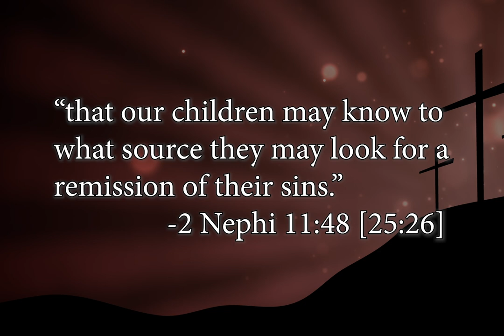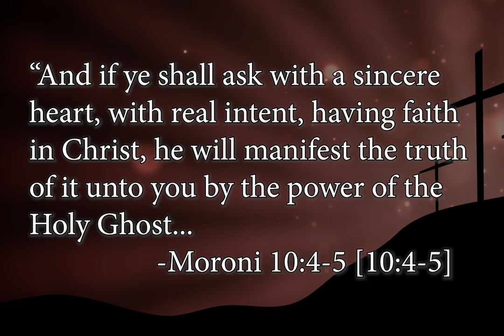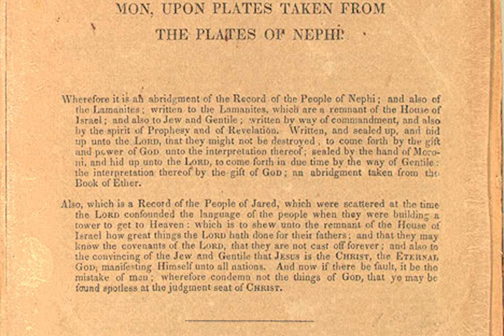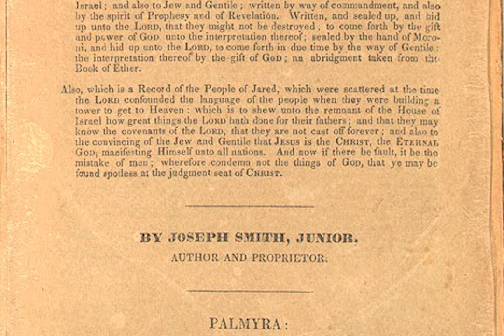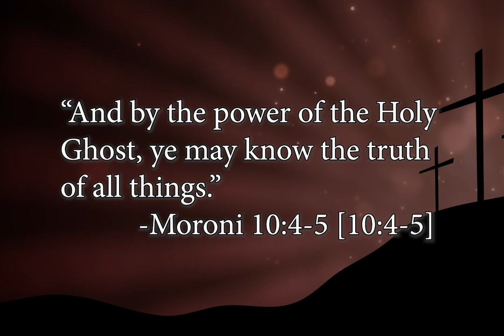The Point and Purpose of the Book of Mormon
"And we talk of Christ; we rejoice in Christ; we preach of Christ; we prophesy of Christ; and we write according to our prophecies, that our children may know to what source they may look for a remission of their sins." -2 Nephi 11:48 [25:26]

"And when ye shall receive these things, I would exhort you that ye would ask God, the eternal Father, in the name of Christ, if these things are not true; and if ye shall ask with a sincere heart, with real intent, having faith in Christ, he will manifest the truth of it unto you by the power of the Holy Ghost; and by the power of the Holy Ghost, ye may know the truth of all things." -Moroni 10:4-5 [10:4-5]